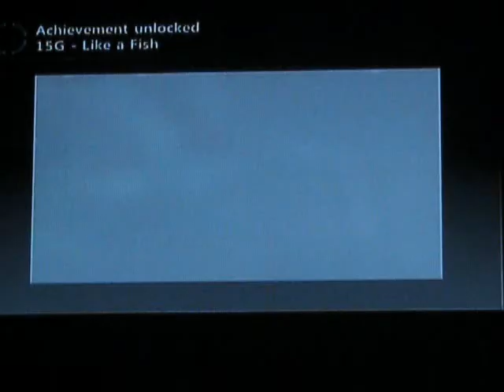Asura's Wrath Xbox 360 Gameplay Pt3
Time for some SUPER CRAZY OVER THE TOP ANIME... video gaming? What? Oh yeah, and BOOBS!